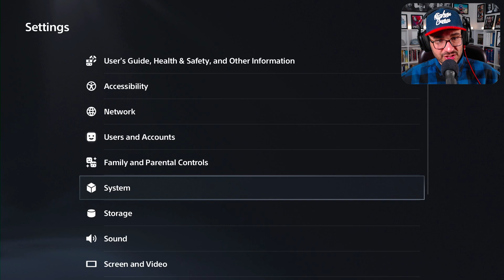The Callisto Protocol - 😲 - Part 4 - کالیستو پروتکل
✅زمان بندی✅
00:00 - خرید ارزان بازی
03:40 - شروع بازی
10:04 - آپگرید اسلحه
14:05 - به سمت آسانسور
17:52 - زیرزمین لعنتی

برای دنبال کردن اخبار امیر گیم شو صفحه اینستاگرام رو دنبال کنید
برای حمایت مالی به صفحه‌ی زیر سر بزنین.